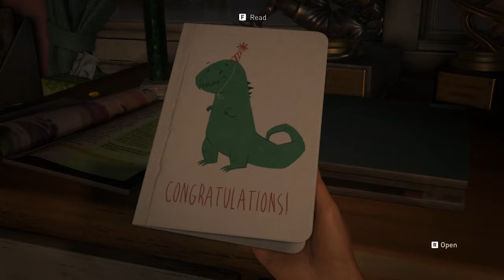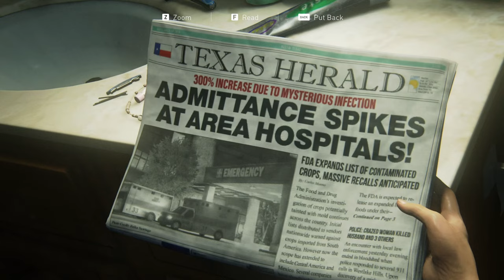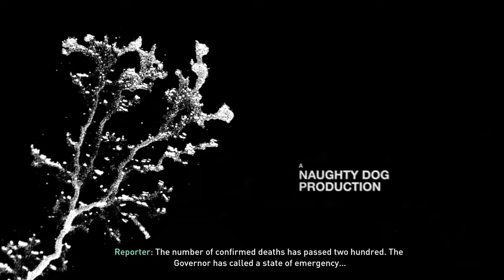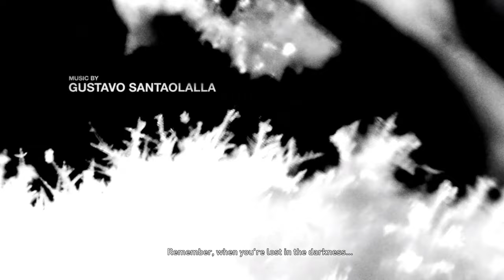The Last of Us part 1 Episode 1 walkthrough gameplay [8K]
The Last of Us Part 1 Episode 6 Walkthrough [8K Gameplay] takes you deep into the emotional journey of Joel and Ellie as they navigate through a world ravaged by zombies.

Discover the emotional journey of Joel and Ellie in The Last of Us, the critically acclaimed game that redefined storytelling in gaming. Explore post-apocalyptic survival, deep character development, and intense gameplay.

Experience this video in stunning 8K resolution! If you have a monitor that supports 8K, you're in for an incredible visual treat. Don't miss out on the ultra-high definition experience—watch in 8K now!